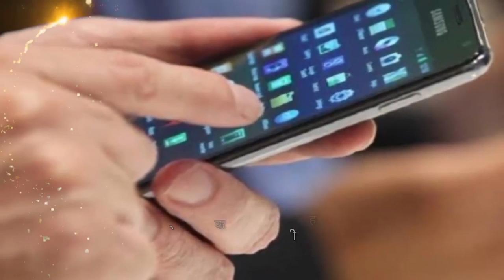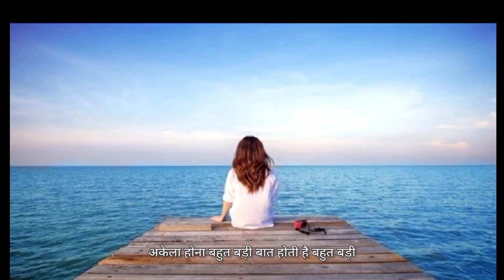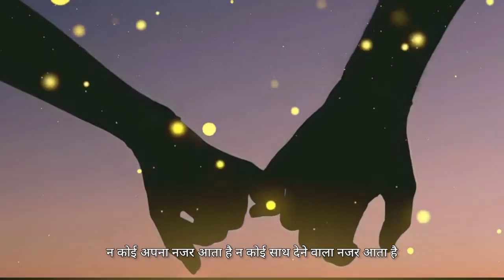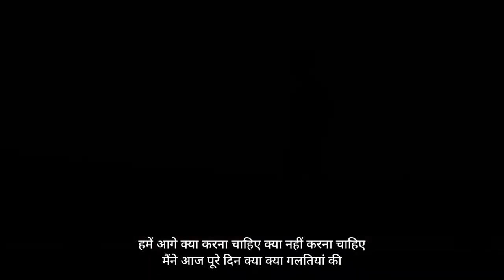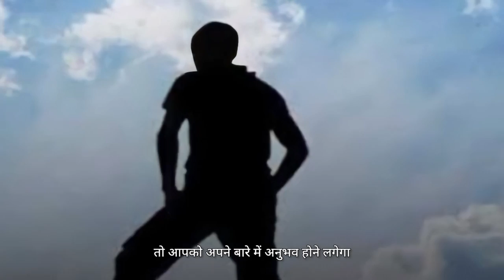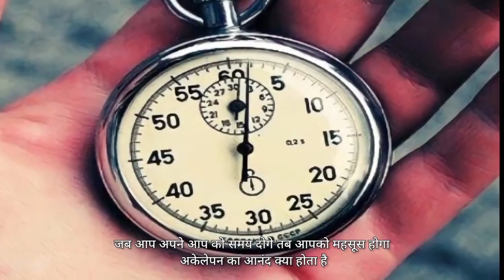अकेलापन क्या होता है? || अकेले रहना सीखो || अकेले रहने के फायदे या नुक्सान? || loneliness?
अकेलापन क्या होता है?
अकेले रहना सीखो
अकेले रहने के फायदे या नुक्सान?

इस वीडियो के माध्यम से गुरु रणदीप जी ने बताया है कि इंसान आजकल अकेला होते हुए भी अकेला नहीं है । रोटी, कपड़ा और मकान जो मनुष्य की जरूरत थी उसके साथ-साथ सोशल मीडिया फोन इत्यादि को भी जोड़ दिया गया है । फोन के बिना मनुष्य एक पल भी नहीं रह पाता । पहले मनुष्य एक कमरे में बंद होकर भी अकेला हो जाता था । कहीं बाहर घूमने जाता या अपने खेत -खलियान में बैठकर भी अकेलेपन को महसूस कर सकता था लेकिन आज का दौर बदल गया है । अकेलापन मनुष्य के लिए वरदान का काम भी कर सकता है अगर वह उसका सदुपयोग करें तो ।  अकेलेपन में उसे अपने अंदर के विचारों को देखना चाहिए । अकेलेपन को झेल पाना थोड़ा मुश्किल जरूर है लेकिन यह आपके मानसिक विकास में सहायक सिद्ध हो सकता है ।

अकेले रहने के फायदे
अकेलापन वरदान या अभिशाप
अकेलेपन को कौन झेल सकता है
अकेले खुश रहना सीखो
अकेले चलना अच्छा है
अकेलापन सबसे खूबसूरत चीज है
अकेले रहने वालों में 8 खूबी
जब कभी अकेले हो तो इसे सुनो
शांत रहना सीखो
अकेले होकर भी अकेले नहीं
फोन और सोशल मीडिया का प्रभाव
हम हमेशा साथ खोजते हैं
खेतों या नदी किनारे अकेले बैठे
अकेलापन बहुत कुछ सिखाता है
अकेलेपन को कैसे झेले
आज के युवाओं का अकेलापन
Akele Mein Apne Man ke vichar Dekhen
Akele Mein drashta bane
Akelapan sahi hai ya galat
Ekant ka mahatva
साधु संतों को एकांत क्यों प्रिय है
Akelepan aur Ekant Mein antar
motivational video
inspirational
motivation speech videos in hindi
inspirational success story
motivational story
inspirational story in hindi
motivation
hindi motivation video
world best motivational quotes
best quotes of motivation
MOTIVATIONAL VIDEO
MOTIVATIONAL VIDEOS
SPIRITUAL
spiritualty
right decision
MOTIVATIONAL VIDEOS in hindi
Vlogs
Positive thinking
Star plus krishna shik
inspirational quotes
inspirational video
inspirational videos
inspirational quotes
inspirational speech
inspirational story
inspirational stories
motiversity

गोविंद धाम
govind dham